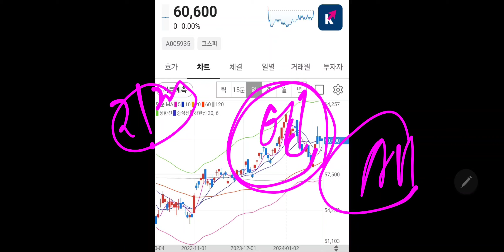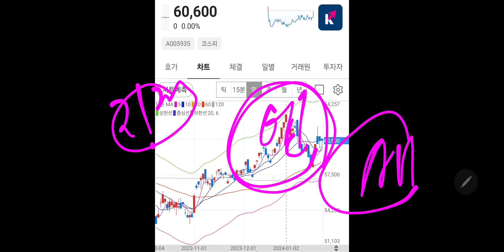삼성전자 싹 팔고!! 엔비디아에 몰빵!!! (미시청자만 보세요)😱😱